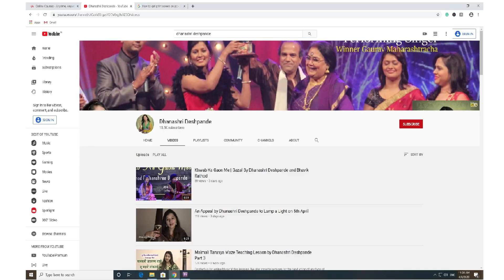Customize Video Lessons Appeal by Dhanashri Deshpande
Students are requested to inform us of their requirements about video lessons, whatever they need to learn the topic, songs, bandish, etc, please let us know through email. We will try our best to fulfill your demand and provide you particular video lessons as per your need.

to learn classical-based Hindi/Marathi songs.